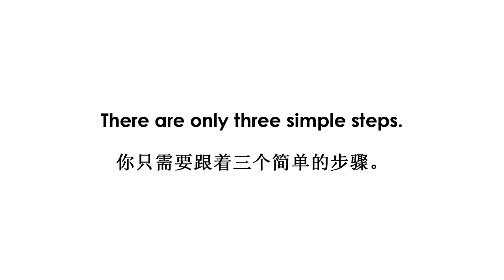Watch Stereoscopic 3D on your iPhones/Portable Media Player - Optical 3D Viewer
The Optical 3D Viewer is a modern stereoscopic viewer compatible with most portable media players (iPhones, iPod Touch, Playstation Portables etc. It allows to view 3D content downloaded from Youtube and even videos from 3D cameras.

Our viewer is lightweight and portable, so you can enjoy close-up Cinematic 3D Content, any time, anywhere, without feeling the discomfort from wearing 3D glasses.
We have made it extremely easy to use. All you need to do is attach our viewer on top of the portable media player, and look through the lenses to enjoy the video.

You may get it through:

(Mass Orders, International Orders accepted)

Ebay US (International Orders)

Ebay Singapore (Singapore Orders)